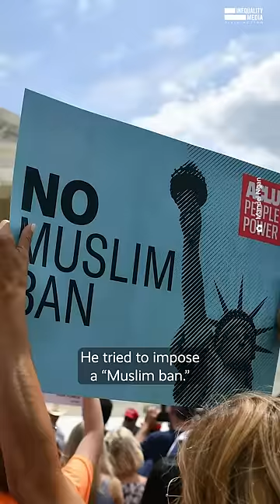Why Are Billionaires Backing Trump? | Robert Reich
Billionaire bank CEO Jamie Dimon says Trump "wasn't wrong” on most major policies. I call BS.